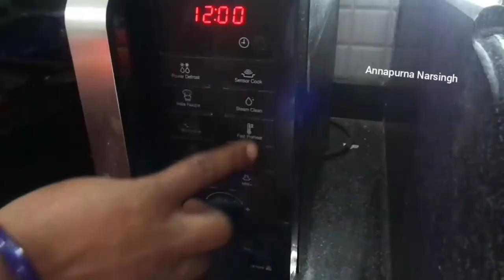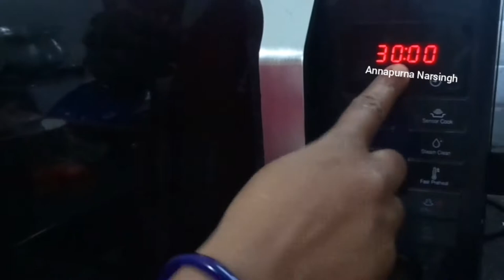Egg-less Chocolate Cake Recipe. Chocolate Cake Recipe In Microwave. एगलैस चॉकलेट स्पंज केक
Hello friends  today I am  sharing the simple egg-less chocolate cake recipe.
Tasty and moist egg-less cake which not only children, elders also like,
this cake can be easily served during any occasions like birthday, weddings and anniversary or it can be served as a dessert after lunch and dinner.
Dear friends ,If you like this video then ,

INGREDIENTS
FOR CHOCOLATE CAKE
1 cup maida / plain flour / all purpose flour
1 tsp Baking powder
1/2 tsp Baking soda
1/4 cup unsalted butter
1/2 cup Powdered sugar
1/4  cup unsweetened cocoa powder
Chocolate - 1/2 cup(melted)
1/4  cup Condensed milk
1 cup Milk
2 tsp Raisins
2 tsp Cashew nuts
2 tsp Almonds
2 tsp Chocolate chips.
2 tsp tutti frutti
1/4 tsp chocolate essence
1 pinch salt.
I have given my other videos link below in description box.

Idli and Dosa  Batter Recipe with Tips and Tricks. इडली और दोसे का बैटर हिंदी में
Idli Podi /Gunpowder/ Chutney Podi .इडली पोडी  /कारम पोडी. With Tawa Fry Idli And Dosa Recipe.